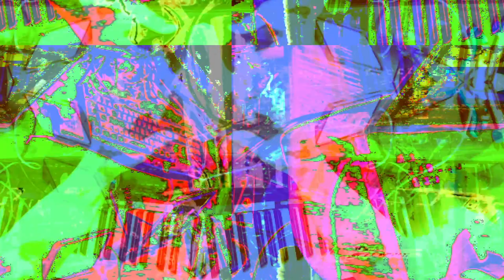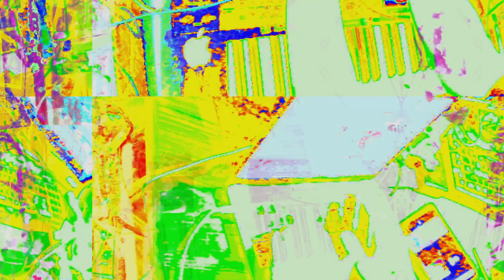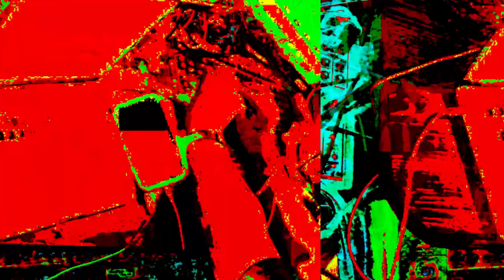[EPILEPSY WARNING] *Photosensitivity Warning*